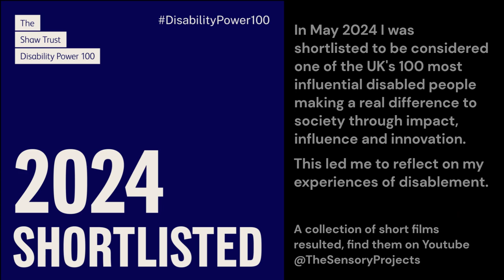5 Gaslighting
Autistic people are at increased risk of bullying in childhood and adulthood, and at increased risk of abuse within relationships, and of sexual abuse. The gaslighting of autistic people is not reserved for relationships, it is further perpetuated in the narratives created about what it is to be autistic.

In this short I mention the book The Subtle Spectrum, published by Routledge, available in all good bookshops ( ;-) )